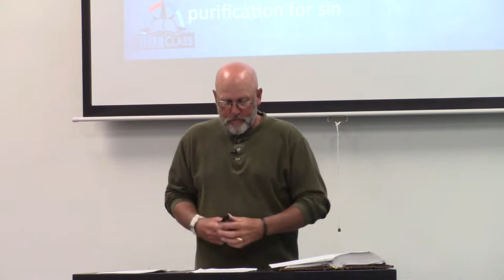SoundDoctrine - Our Created Purpose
by Gary Buckels
Compass Bible Church Huntington Beach